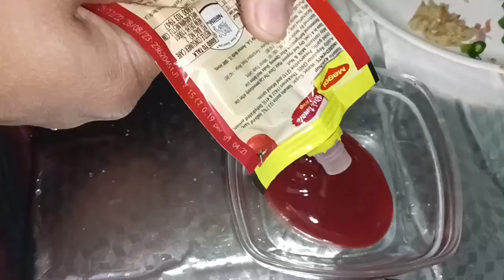manchurian recipe /veg manchurian easy to make /सर्दी में सब्जियों से बनाएं मनचूरियन